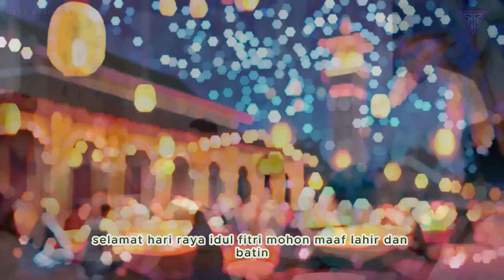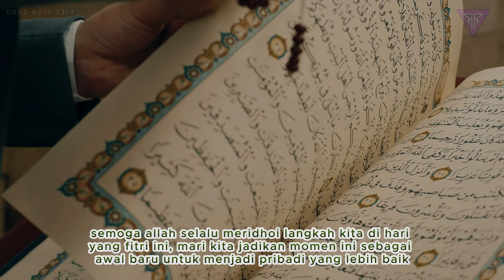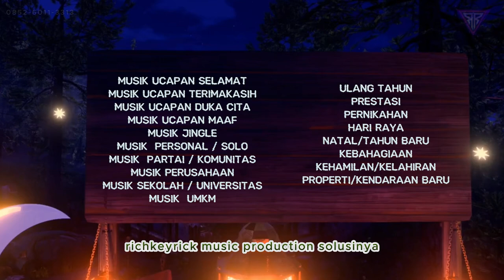MUSIK LAGU SELAMAT HARI RAYA IDUL FITRI 2024 🎶🎹 PERJALANAN WAKTU 1962 - 2024